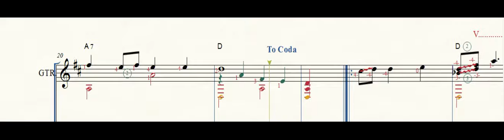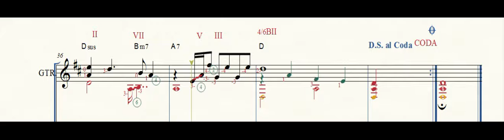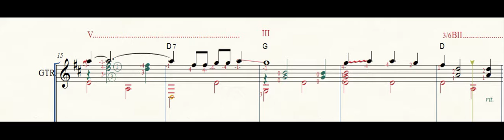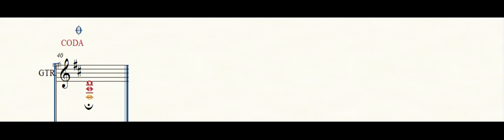Banks of the Ohio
Banks of the Ohio", also known as "Down on the Banks of the Ohio", is a 19th-century murder ballad, written by unknown authors, in which "Willie" invites his young lover for a walk during which she rejects his marriage proposal. Once they are alone on the river bank, he murders the young woman. Go to "free-scores.com for the score.